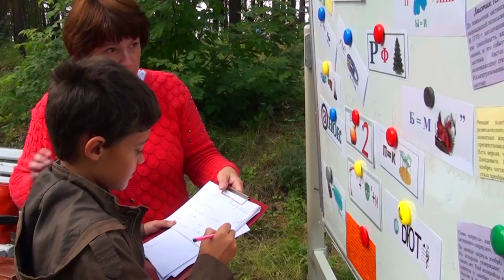1 сентября 2017 со Школой Росатома в Железногорске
MC: Александр Шарабарин
Журналисты: Данила Черноков, Алексей Боганов
Операторы: Максим Лесименко, Александр Шарабарин и др.
Монтаж: П.И. Пархачёв.